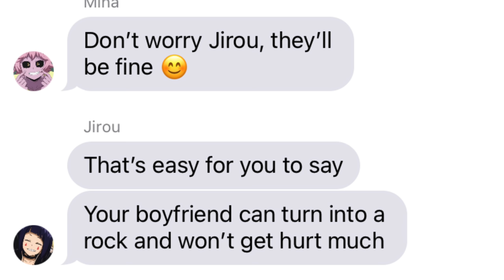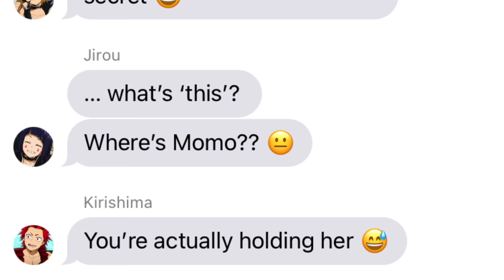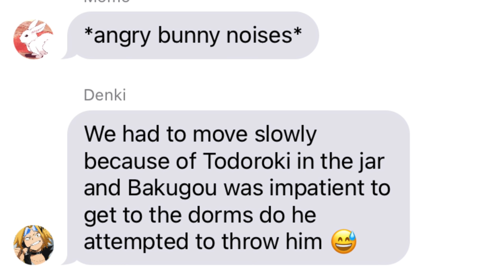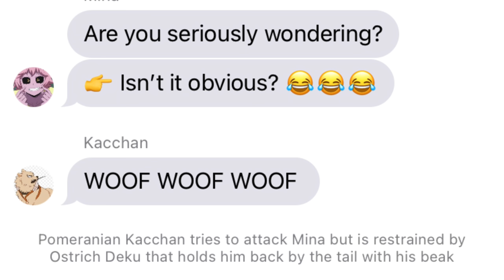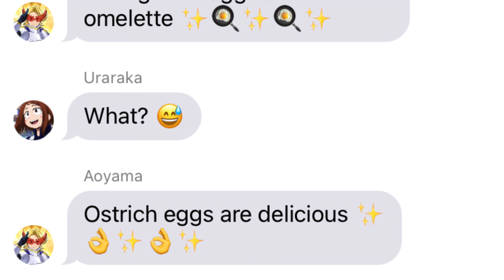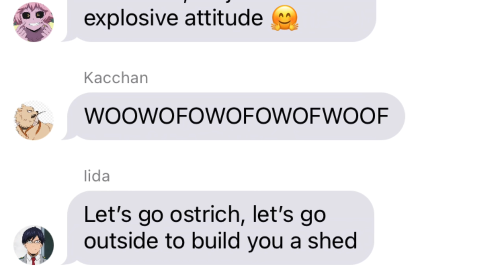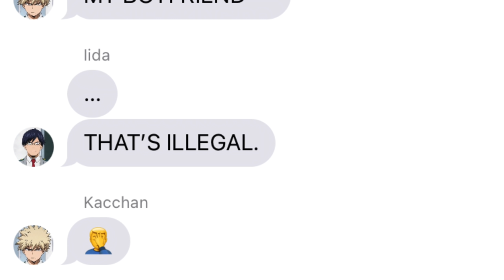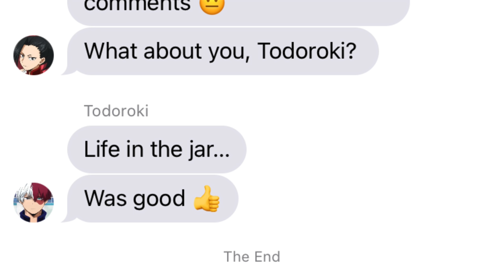Iida TAKES DEKU away FROM BAKUGOU 😱 BNHA Texts - MHA Chat - BakuDeku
The awaited 'Ostrich Deku' video is here, and in it IIDA AND BAKUGOU QUARREL OVER DEKU!

Deku, Momo, Todoroki and Bakugou have been hit by a quirk that turned them into animals. Mina, of course, has a blast with the fact that Bakugou turned into a Pomeranian. All is well until Iida wants to keep Ostrich Deku for himself, and Bakugou is having none of it! Watch the video to find out all about this bizarre adventure!

The idea for this video was suggested by Rank C! Thank you!

🧡💚 This video contains BakuDeku, please respect the ship. If you don't like BakuDeku, there are many other videos in my channels with other ships or no ships at all. Let's all be nice to one another 🧡💚

💛💜 This video contains KamiJirou, please respect the ship. If you don't like KamiJirou, there are many other videos in my channels with other ships or no ships at all. Let's all be nice to one another 💛💜

❤️💖 This video contains KiriMina, please respect the ship. If you don't like KiriMina, there are many other videos in my channels with other ships or no ships at all. Let's all be nice to one another ❤️💖

❤️❤️ This video contains TodoMomo, please respect the ship. If you don't like TodoMomo, there are many other videos in my channels with other ships or no ships at all. Let's all be nice to one another ❤️❤️